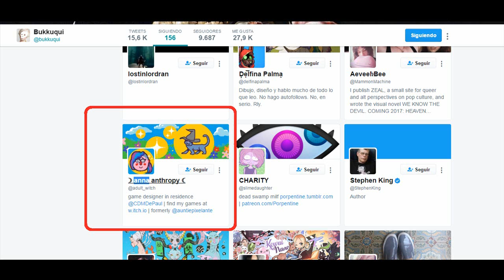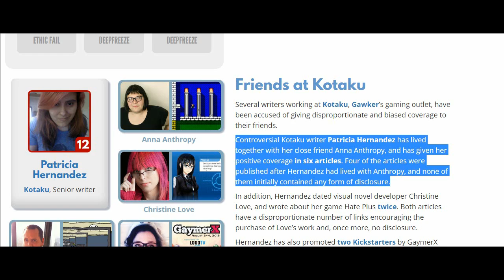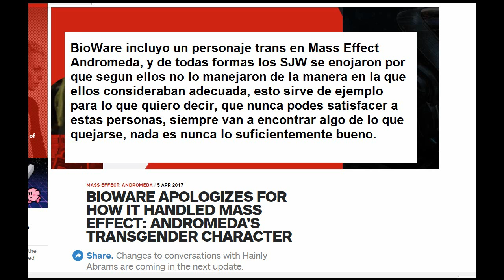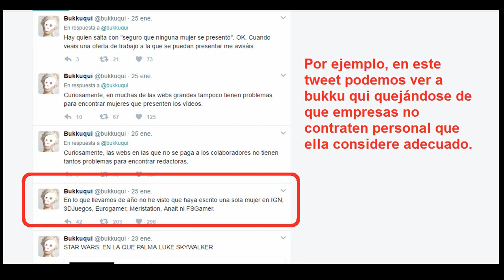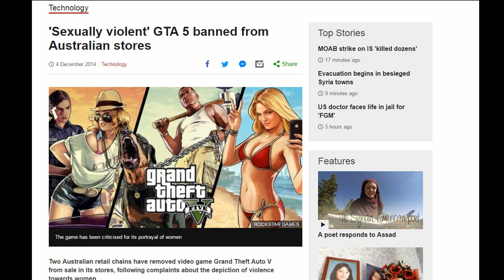bukku qui RE: Feminismo en los videojuegos parte 4: Géneros e identidades (2/2)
Quería recordarles que bukku qui no es una persona, me refiero a ella en términos singulares y femeninos por cuestiones practicas, pero es realmente un equipo compuesto por al menos dos personas, así es, la mujer fuerte e independiente de la narradora necesita ayuda para hacer sus videos.